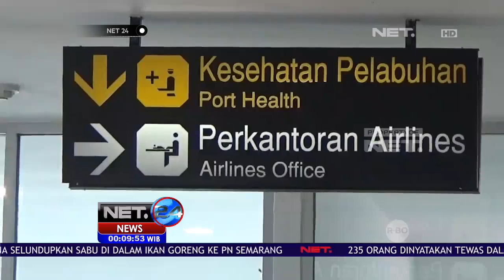Jelang Ngunduh Mantu, Presiden Sempat Resmikan Bandara di Tapanuli Utara - NET24